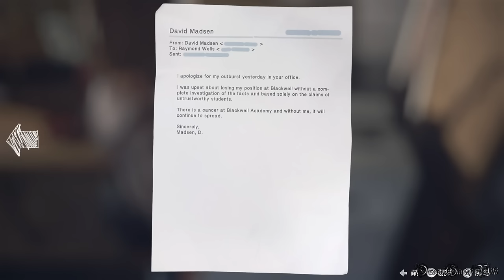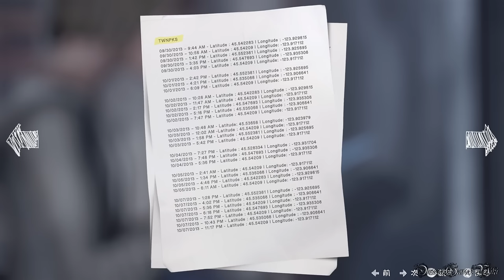【PS4】LIFE IS STRANGE - #17 Episode 4 暗室②（クロエの家・元の世界）/Dark Room②（100% Collectibles Bad Choice）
Part 17：
Episode 4 暗室②/Dark Room②
エリア： クロエの家 - 2階、クロエの家 - 1階

収集品/オプション写真（EPISODE 4 全10枚）：
1) PCを操作しているクロエ 1:12
2) クロエの家のガレージ、シャッター近くにある厚板を移動させ、その奥にある青カケスの卵 7:36

- ゲームタイトル： LIFE IS STRANGE（ライフ イズ ストレンジ）（PS4）
- 発売日： 2016年3月2日 (日本語版)
- 価格： PS4ダウンロード版・4400円
- ジャンル： アドベンチャーゲーム
- ESRB： Cero D
- 開発： DONTNOD Entertainment
- 販売： スクウェア・エニックス